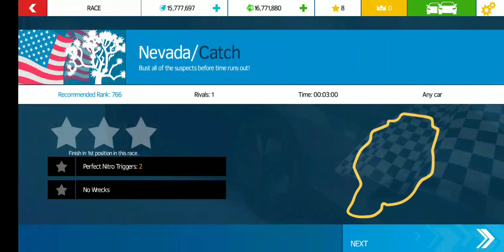NEW SESTO ELEMENTO || gameplay asphalt nitro